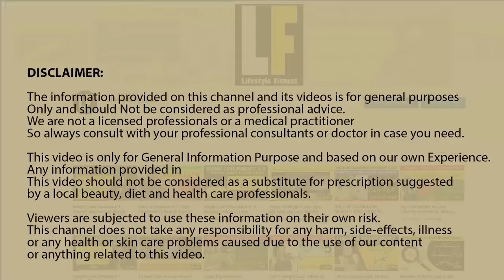7 Easy Weight Loss Tips for Women 2024 || No Diet Weight Loss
7 Easy Weight Loss Tips for Women 2024 || No Diet Weight Loss || Lifestyle Fitness
Discover 7 easy weight loss tips for women in 2024 that require no strict dieting! In this video, we share practical and sustainable weight loss strategies that fit seamlessly into your lifestyle. Perfect for women looking to lose weight without the hassle of restrictive diets.

Seven simple and effective weight loss tips
How to incorporate these tips into your daily routine
Practical advice for maintaining a healthy lifestyle

🔥 Welcome to Lifestyle Fitness! 🔥

Thank you for visiting our channel! Lifestyle Fitness is your ultimate destination for fitness, lifestyle, and wellness content. Here, we share valuable tips, workout routines, nutrition advice, and much more to help you live your best, healthiest life.

🏋️‍♀️ Whether you're a fitness enthusiast looking for workout inspiration or someone on a journey to transform your health, our videos are designed to motivate and guide you.

🥗 We also offer delicious and nutritious recipes to keep your diet exciting and support your fitness goals.

Make sure to check out @khawarlf for personal insights and @lifestylefitness.pk for exclusive fitness content.

💃 Join us on TikTok for fun, quick fitness tips and entertaining snippets. Follow us @lfpk.pk on TikTok!

We have exciting content coming your way, and we can't wait to have you as part of our community!